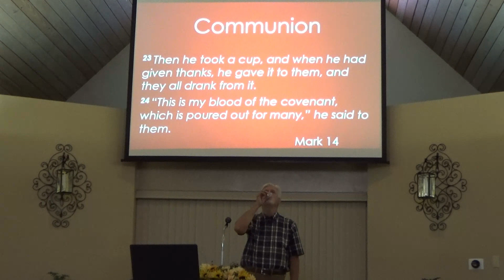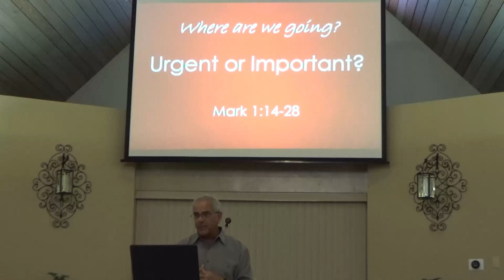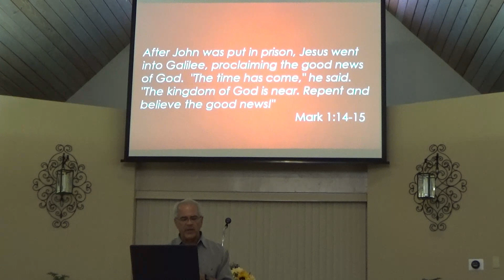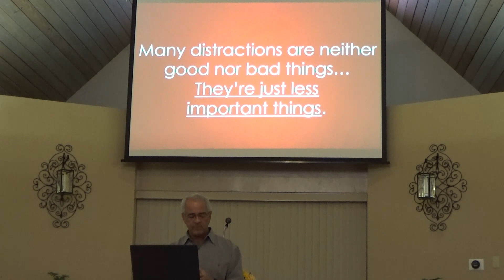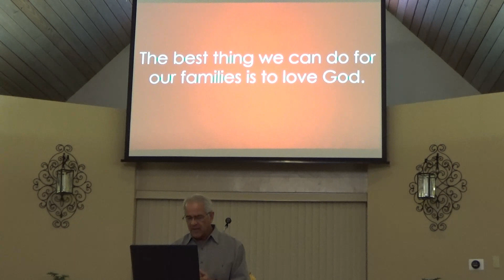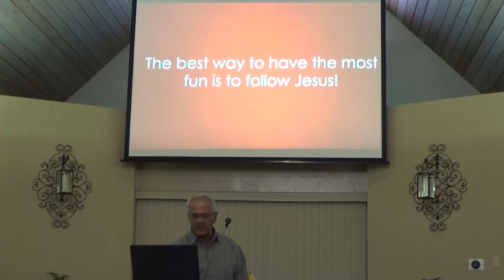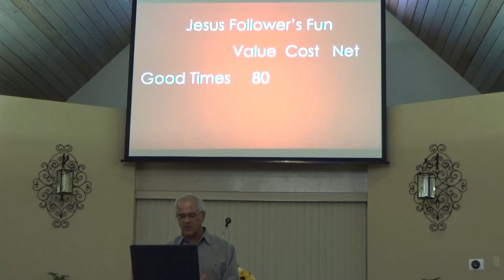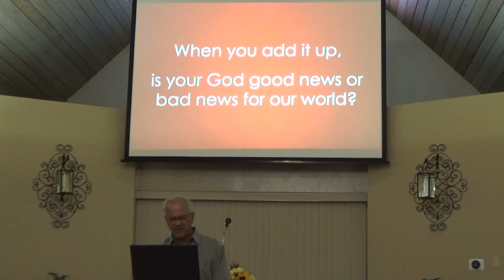Mark 1:14-28 Urgent or Important?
Mark Bixler continues the series from the gospel of Mark